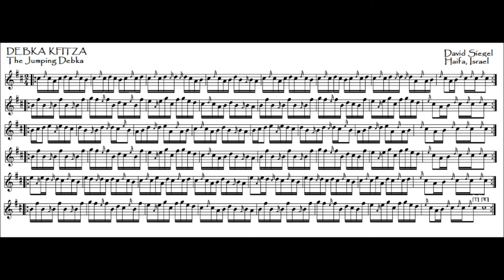DEBKA KFITZA דבקה קפיצה The Jumping Debka - David Siegel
A completely different style, inspired by Bedouin bagpipes, which have not been heard in these parts for a very long time. The bag is now gone, and they use circular breathing to blow the flute-like part. Fast, boouncy, repetitive, and with a constantly repeating "chorus". Also, light lower-hand cuttings, and no High A's.